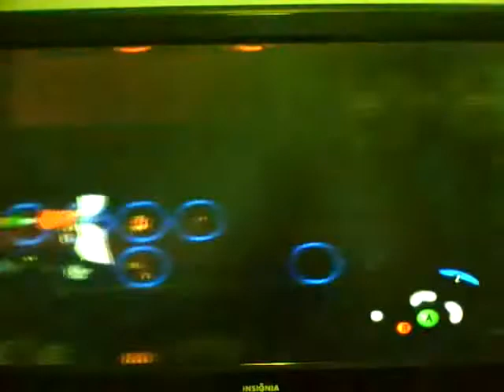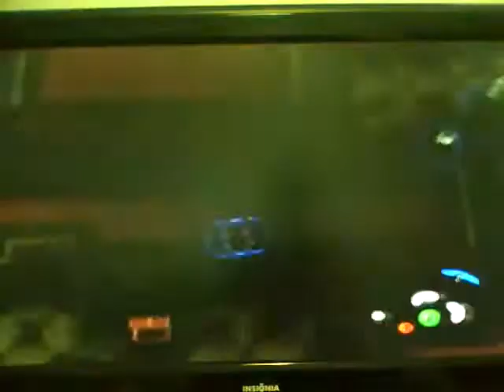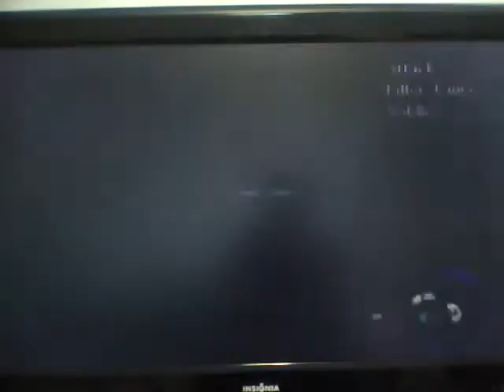Fire Emblem Path of Radiance part 92: Mages killer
I'm have to get that four chest's because, the killer lance is not gonna criting them.